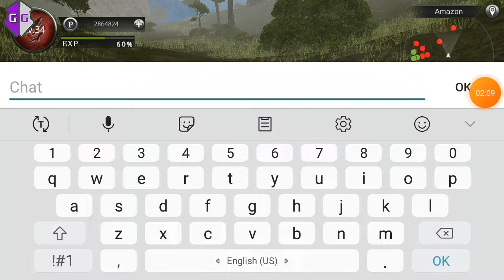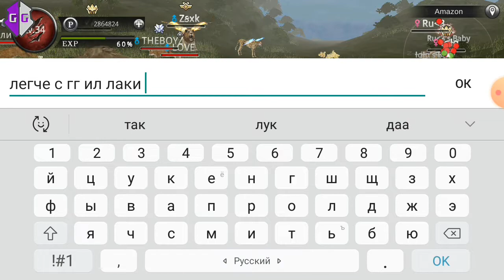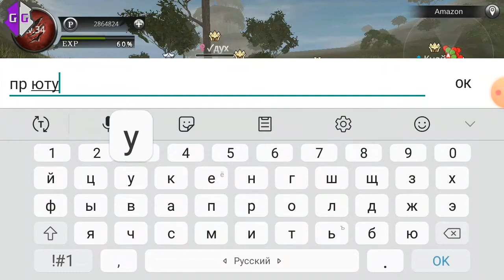Сходка с друзьями 2+Фотки